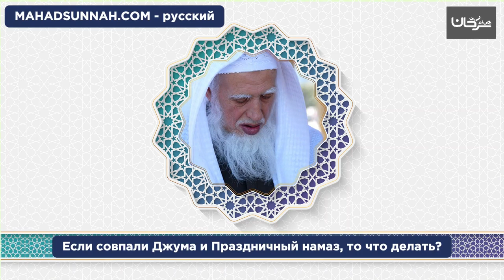Если совпали Джума и Праздничный намаз, то что делать